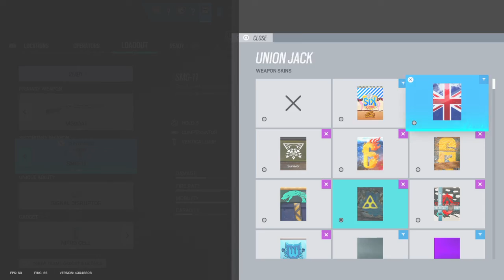Tom Clancy's Rainbow Six® Siege_20220726115606